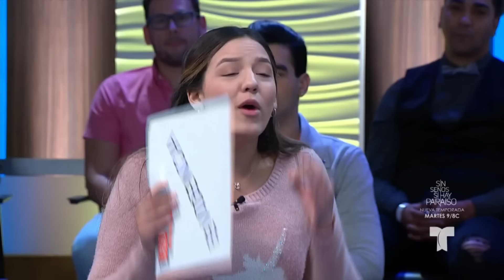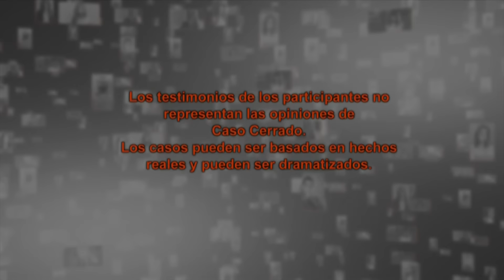Operación Tumba Vacía👫☠😈| Caso Cerrado | Telemundo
Video oficial del controvertido programa de Telemundo Caso Cerrado. El esposo de Adriana ha muerto y la amante del señor, cómo le fue negada su participación en los funerales, decidió profanar la tumba y hacer su propia despedida, pero fue sorprendida por las autoridades y ahora enfrentará las consecuencias.